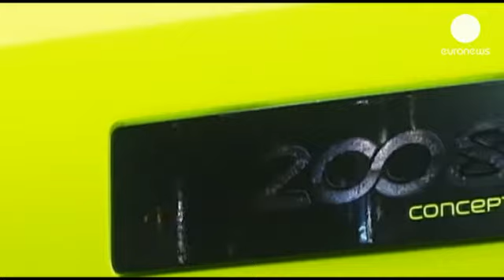France : les ventes de voitures neuves frémissent en juillet - economy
Les ventes de voitures neuves ont connu une légère reprise en France en juillet, les...

Les ventes de voitures neuves ont connu une légère reprise en France en juillet, les constructeurs français profitant du lancement de leurs nouveaux modèles.
Elles sont en hausse sur un an de 0,9%, mais le mois de  juillet 2013 comptait un jour ouvré de plus qu'un an plus tôt, et à nombre de jours ouvrables comparables, ces ventes sont en baisse.
Cette hausse est encourageante mais ne doit pas masquer la grande faiblesse du marché automobile français
122
"On peut se réjouir parce que la chute vertigineuse s'arrête, exdliqueFrançois Roudier porte-parole du Comité des Constructeurs Français d'Automobiles. On voit bien qu'on est tombé au point bas et on commence à remonter. Mais il faut quand même rester réaliste, nous allons finir l'année avec un marché automobile qui est du niveau de la crise de 97 et de 98"
136
Le comité des constructeurs français d'automobile table toujours sur une nouvelle baisse des ventes automobiles de 8% cette année par rapport à 2012.